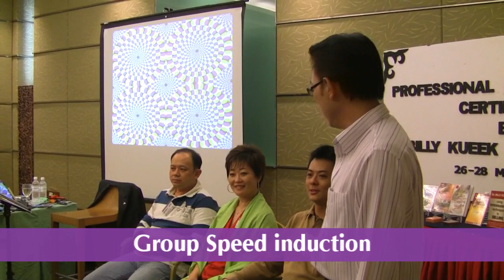Demonstrating Speed Induction Hypnosis (HD)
Demonstrating Speed Induction Hypnosis at the recently completed Professional Hypnotherapist Certification Training in March, KL, Malaysia.